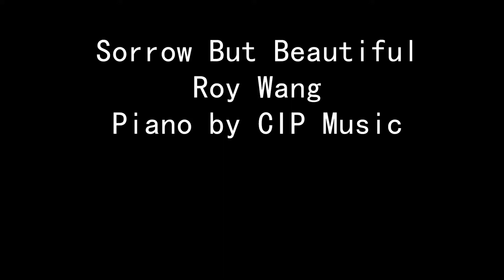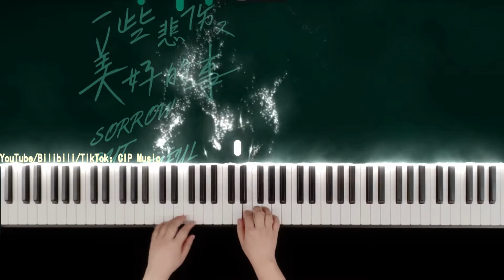《一些悲伤又美好的事》钢琴版 TFBOYS王源 Sorrow But Beautiful Piano Cover TFBOYS Roy Wang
钢琴编配 Piano arranged by CIP Music

More piano covers from TF Family are coming soon.

【一小时系列 One Hour Series】:
♬2021抖音热门歌曲钢琴版一小时 2021 Chinese TikTok Hit Songs Piano Cover 1 Hour
♬INTO1 EP《风暴眼》一小时钢琴曲循环 INTO1 EP The Storm Center One Hour Piano
本频道所有曲子都是UP自己编配演奏的，谢绝未经授权的转载和盗用，请勿自行剪辑成纯音乐合集或用作其他视频的背景音乐，违者必究